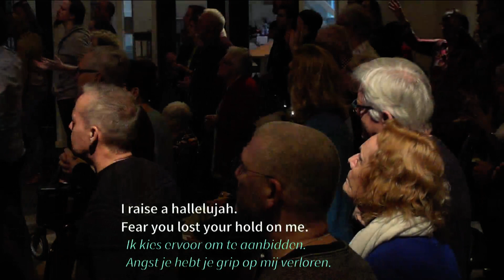16 februari 2020 Dave Foggon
Shelter Haarlem livestream van 16 februari 2020 - Captured Live on Ustream